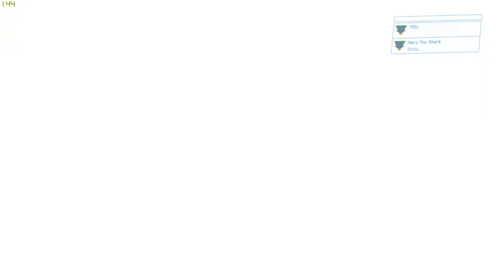(Acrophobia Run) Halo 3: ODST Easy - Uplift Reserve in 0:45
careerdb is a cool xml